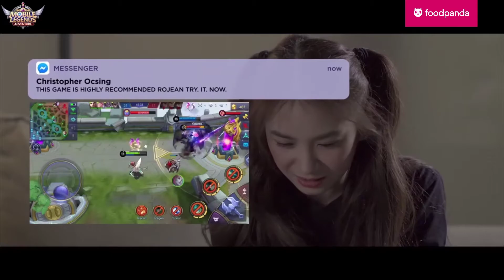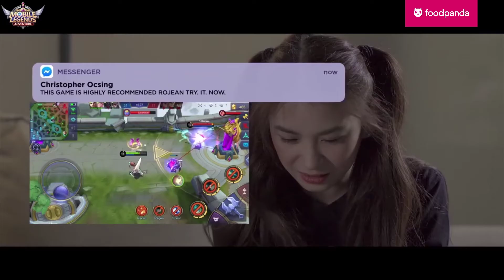Alliance Gaming PH, BloochipJoe & PH Vyne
with GHOST Delubyo
and special guest, Alliance Gaming PH, BloochipJoe & PH Vyne

Show Notes:
Part 1: Alliance Gaming PH & PH Vyne
00:00 getAMPLFYED Theme
03:12 Introduction Part 1
05:06 Welcome, PH Vyne
05:47 Welcome, Alliance Gaming PH | "Alliance Gaming PH" Name Origin
07:05 Hobbies aside from streaming during Pandemic
12:07 How long have you been streaming?
19:10 What games are you streaming?
24:00 Handling time management
34:00 Wrapping Up (Part 1)

35:35 Commercial

Part 2: BloochipJoe
42:47 Introduction Part 2
44:00 Welcome, BloochipJoe
44:48 BloochipJoe's hobbies during pandemic
47:00 First game streamed
49:05 Transitioning from console Horror Games to PC FPS games
52:11 Page Algorithm effects during the game transitioning
55:20 BloochipJoe & love life during pandemic
1:01:09 Wrapping Up (Part 2) | Support BloochipJoe's Sleekshields

Bellies full and cravings satisfied, let’s go LIVE in DeliveringHappiness with foodpanda guys! How’s your day throughout everyone?